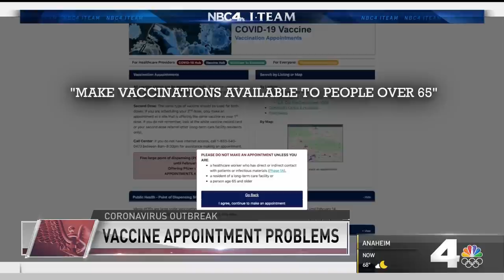Ralphs Cancels COVID-19 Vaccine Appointments for Those Over 65 | NBCLA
Ralphs opened up COVID-19 vaccine appointments to people over 65, after Gov. Gavin Newsom said the state would start to vaccinate seniors. Joel Grover reported on NBC4 News on Tuesday, Jan. 19, 2021.

About NBCLA